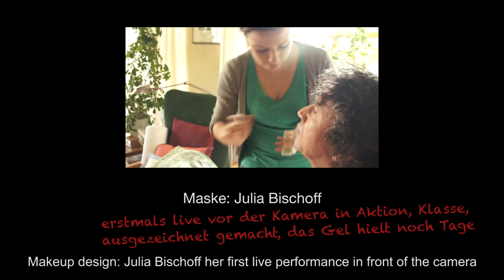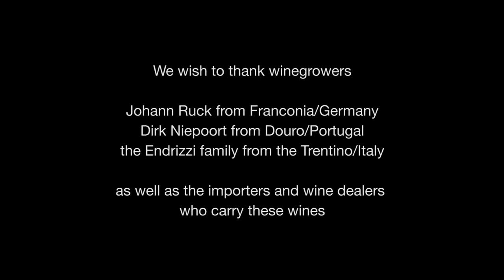Die Weinsünden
Achtung: Gute Weine können wuschig machen. Das beweist der erste Videofilm von „die Weinkerle" -- der brandneuen Agentur von Profis für mehr Weinpräsenz, besseren Geschmack und Lebenslust.

We proudly present the first videoclip "Wine, lust and sins" from „die Weinkerle". It's about wines, which can make you all woozy. This is a funny short film from „die Weinkerle" (that means: the wineguys), the brand new agency by pros for better taste and lust for life.